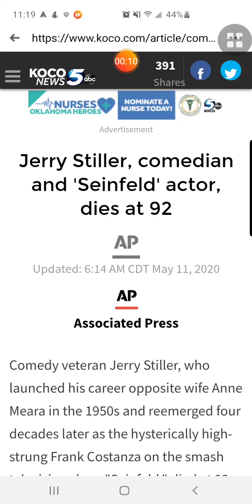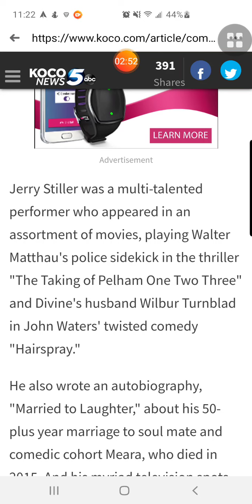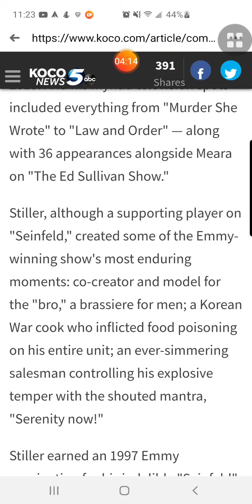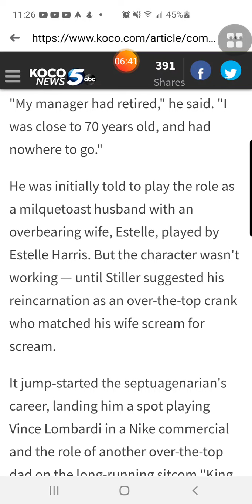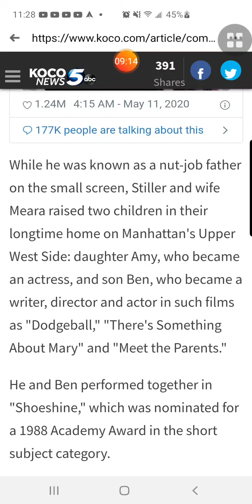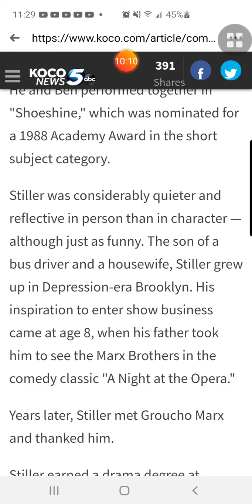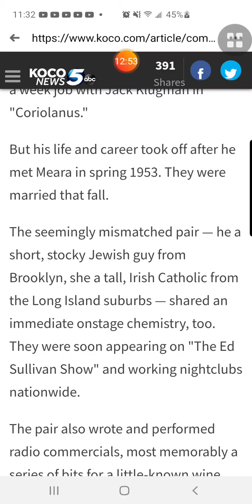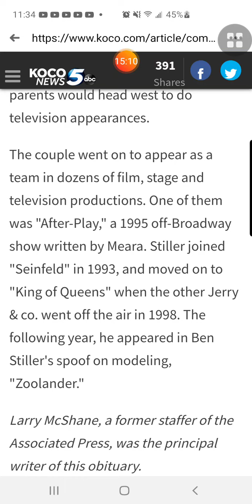Jerry Stiller, comedian and 'Seinfeld' actor, dies at 92 😔